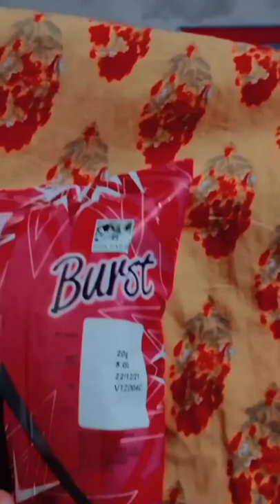Bisk farm strawberry flavour Burst😍😋||# short